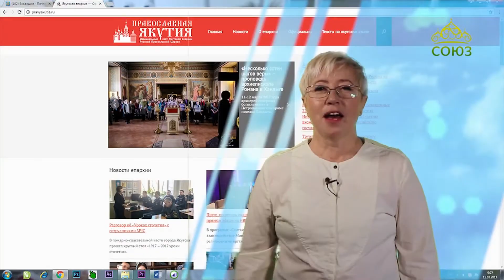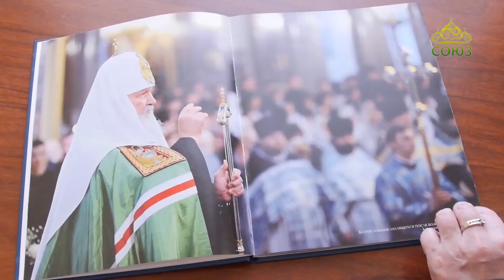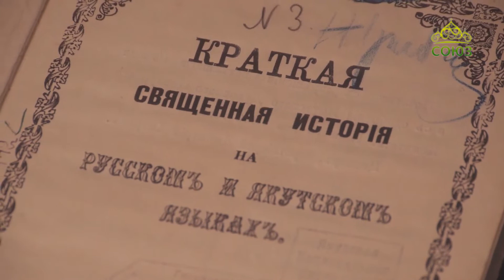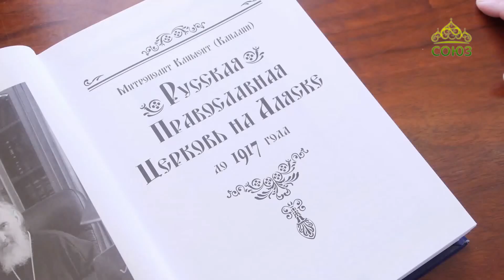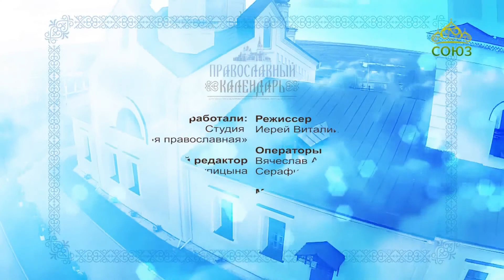Православный календарь (Якутия). Выпуск от 30 марта